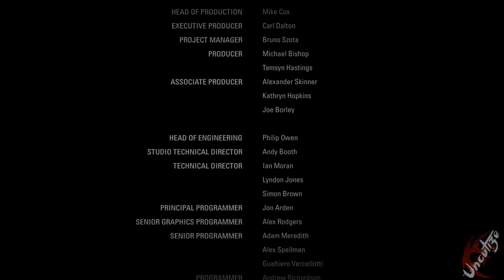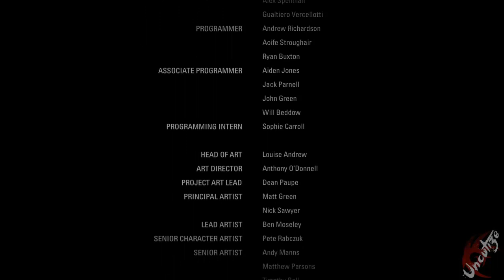Alan Wake Remastered #39 Uns fliegt hier alles um die Ohren (Deutsch/Blind/Let's Play)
Die Horrorgeschichte wird Wahr!
In diesem preisgekrönten Action-Thriller begibt sich der geplagte Autor Alan Wake auf die verzweifelte Suche nach seiner verschwundenen Frau Alice.
Als er die Seite einer angeblichen von ihm geschriebenen Horrorgeschichte entdeckt, ist Wakes Bezug zur Realität in Gefahr, während er sich der herannahenden Finsternis stellt, viel spaß